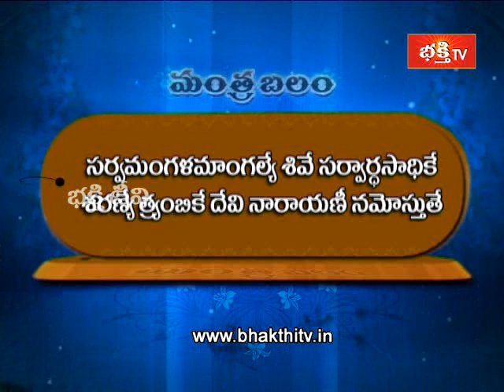Sravanamasa Mangala Gowri Dhyana Slokam and Mantras